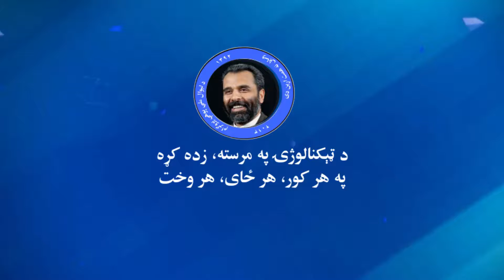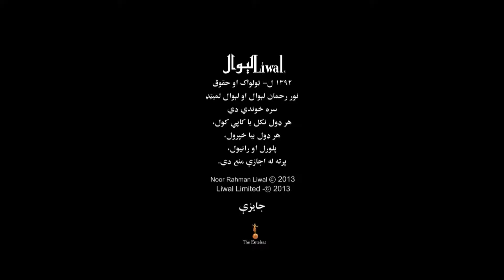لسمه ورځ، شمېرلار لسم لوست